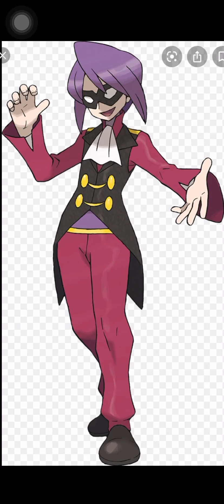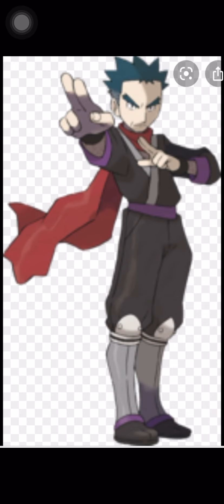300 subscribers special music video( lyrics in the description)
Thank you all for your support through the past months and hope all you enjoy the video.

1.
Why is Bruno in Johto
Is he like koga
Where are the other hitmons besides hitmonchan
Can anyone explain to me
I bet no one can explain to me
Why does he have that rock solid onix
when rock types are weak to fighting

2.
Will actually kinda sucks
Because of his jynx
And it is really very ugly and I don’t want to talk about
His xatu and the exeggutor are kinda good but they still really suck
All the ghost dark and poison types go fight will
And he will keep losing till he is willing to leave

3.
Karen you are such amazing
That I admire you
But the umbreon and the houndoom keep flinching and it’s so annoying
I really hate I really don’t like this to happen to  me every single time
So I decided to take revenge by lowering your special attack to minus six
Then I realize not all dark types are special

4.
I really like this theme, I even gave it ten out of ten.
But the venomoth has swag bag
Why can’t crobat have this
Why do I have to deal with this
Why is koga in johto
and not in kanto
and taking care of janine
I really don’t understand but nothing makes sense anyway.

5.
I wonder if Bruno’s favourite fighting type is Machamp.
But for some reason the stage of machamp is the same as Kanto
I wonder I wonder I wonder why are they the same I want another stage
Why can’t Dena make another stage
I want machamp to have his new spotlight.

6.
Why does jynx have tough cookie
Does  she like cookies?
Why does jynx have to be that ugly
And haunting everyone’s nightmares
Can you stop this please you are ruining everyone
I hate you and why are you here
You are just a useless Johto elite four member and you should actually never ever exist.

7.
I don’t know what to say about Karen she is just cool
She is better than Lance when both of them are elite four members
I like Karen more than Lance
I wonder what happens if Lance hears this
Oh no lance is just actually behind
I wonder what I should do now
Should I run away or keep going keep going

8.
The ninja is in johto challenge champion stadium
He is actually really cool
I like the flute at the music background
He is as amazing as that
But the venomoth is a no no
And why does he have a bag
Does it like shopping?
I wonder what koga bought for you last Christmas?
I guess not

Follow me in Instagram:
 ant 7333